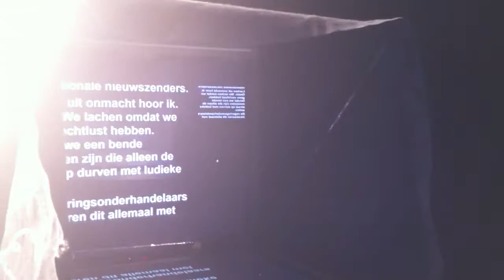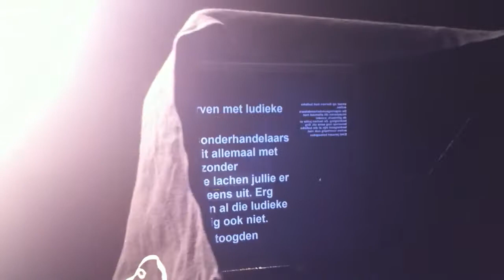jurgen repetitie zwartwit revolutie